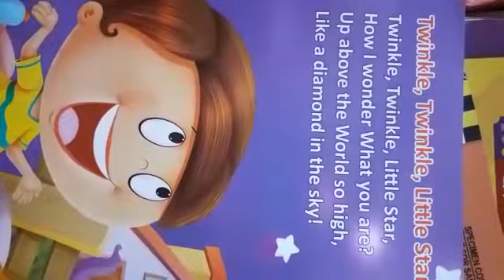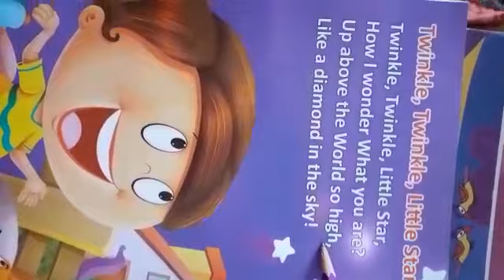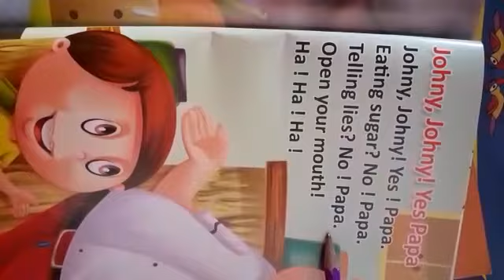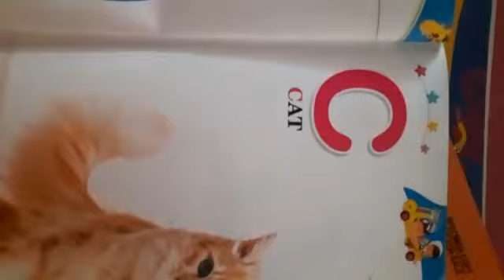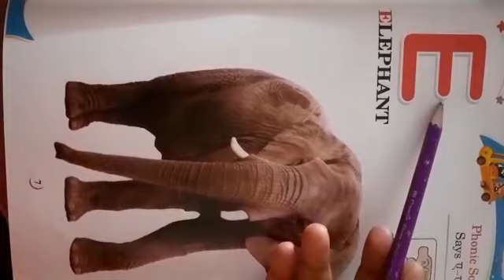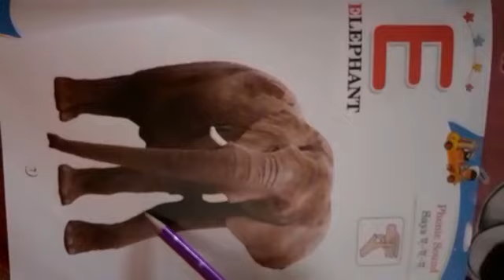Rising Sun Public School,29/5 /2020,Class -PG,Sub -English